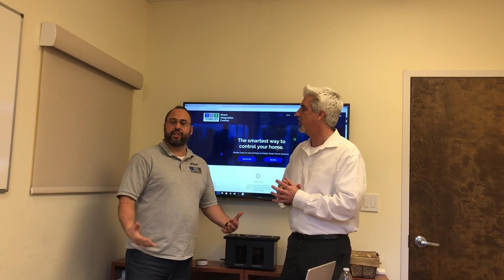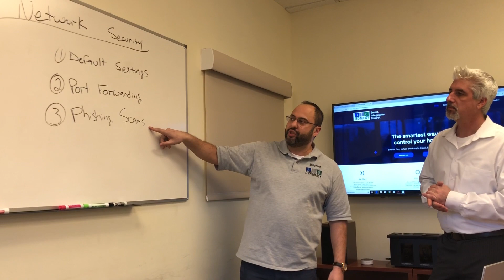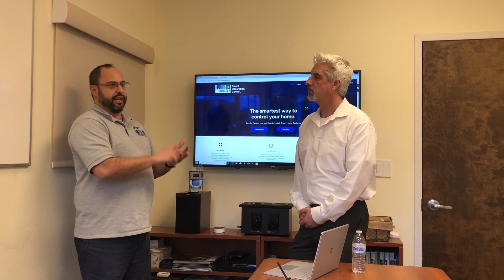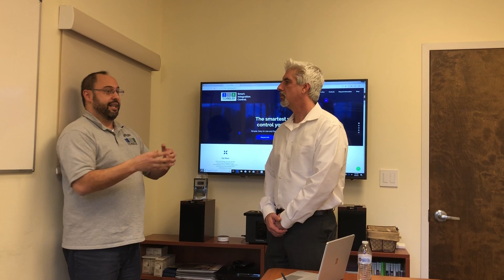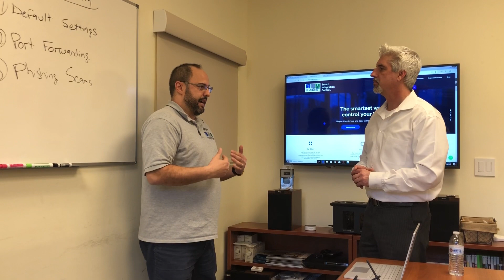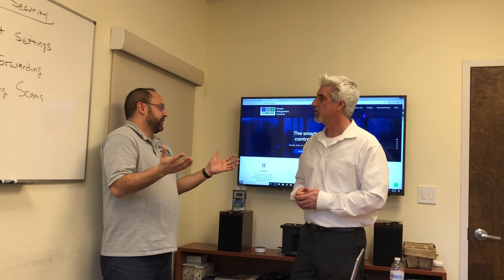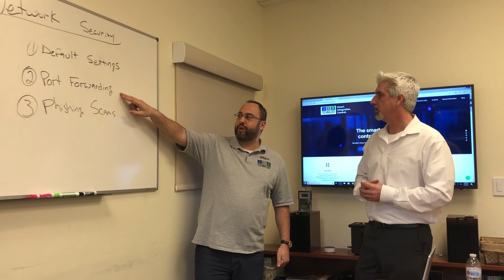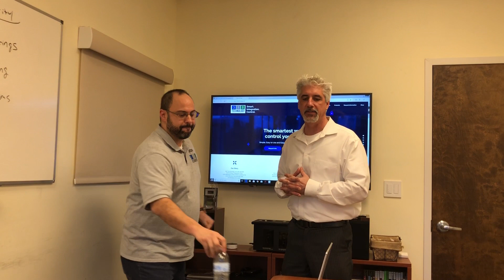How to stop Hackers, Phishing and Internet Scammers with Network Experts from 318 Technology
How to stop Hackers, Phishing and Internet Scammers with Network Experts . We sit with Homero who goes step by step on what computer hackers and Phishing scams do to your computer and how to avoid them.
1. Be suspicious of emails
2. Check link locations
3. Never open attachments (unless you’re really sure)
4. Use two-factor authentication
5. Use advanced passwords
6. Be wary of the cloud
7. On public Wi-Fi? Don’t share personal data
8. Change all default user names and passwords on your router and other network gear.
9. Have a network expert set up and monitor your network